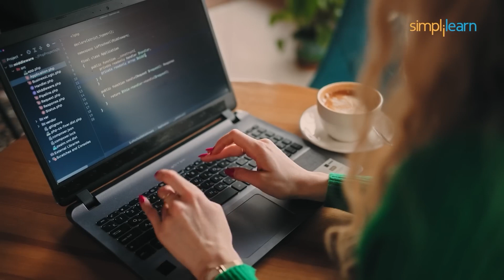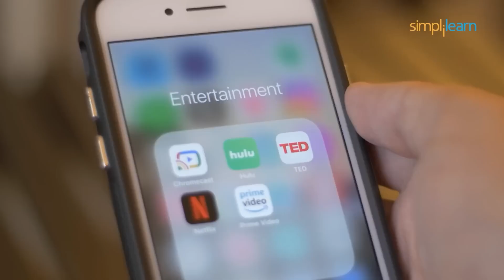Top 5 Highest Paying Jobs For 2026 | Best Jobs For Future | Top High Paying Jobs 2026 | Simplilearn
In this video on the Top 5 Highest Paying Jobs for 2026, we’re diving into the careers that promise great salaries and plenty of job opportunities! From AI Engineers to Cybersecurity Experts, these roles are shaping the future. We'll break down what makes each job special, the skills you need, and how you can land one. Stay ahead of the curve and discover the high-paying job that will set you up for success in 2026!

✅Blockchain Developer
Builds decentralized platforms, ensuring secure data sharing. Entry salaries: ₹5-12L India, $85-110K US; experienced: ₹15-21L India, $120-160K US. Skills: Solidity, cryptography.

✅Software Architect
Designs scalable software systems. Entry salaries: ₹10-15L India, $130-150K US; experienced: ₹20-45L India, $160-180K US. Skills: Java, system architecture.

✅Cybersecurity
Protects systems from threats, ensures data security. Entry salaries: ₹5-10L India, $70-90K US; experienced: ₹18-25L India, $120-150K US. Skills: networking, cryptography.
️🔥 Professional Certificate Program in Cybersecurity, delivered by Simplilearn in collaboration with Purdue University

✅Data Science
Extracts insights from data using models. Entry salaries: ₹8-12L India, $110-125K US; experienced: ₹18-25L India, $130-150K US. Skills: Python, machine learning.

Builds intelligent models for automation. Entry salaries: ₹5-18L India, $120-140K US; experienced: ₹25-50L India, $150-160K US. Skills: Python, TensorFlow.
️🔥 Professional Certificate in AI and Machine Learning, delivered by Simplilearn in collaboration with Purdue University